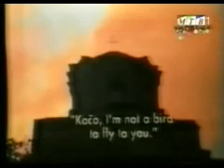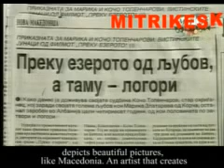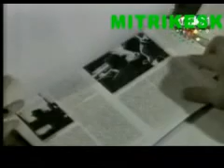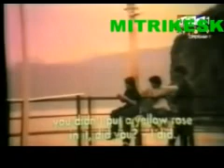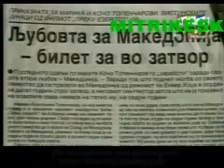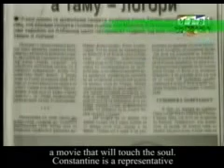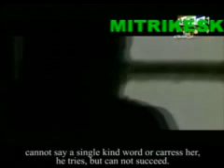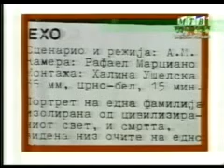Portrait of Antonio Mitrikeski with Marija Zafirovska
Interview of Antonio Mitrikeski with Marija Zafirovska on MTV National Television